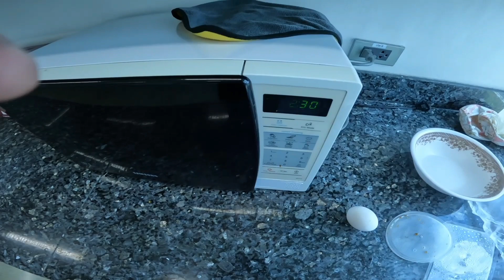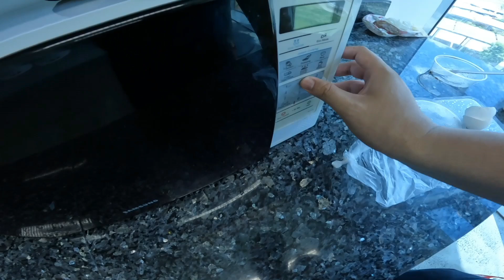Solo Midnight Car Camping in a Mitsubishi Mirage G4!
In today’s vlog, I’m taking you along on a unique adventure – solo midnight car camping in my Mitsubishi Mirage G4! It’s all about embracing the freedom of camping on the go, and I’m showing you how I make the most out of my small car space for a cozy, unforgettable night under the stars.

Join me as I set up camp, share my favorite car camping essentials, and show you the beauty of a quiet night spent in the comfort of my Mirage G4. From setting up my mini camping gear to enjoying the calmness of being alone in nature, it’s a peaceful yet thrilling experience.

If you're into minimalist camping or just curious about car life, this vlog is for you!

GEARS:
Back up camera: Vivo V9 / Vivo Y16
Mic: Ulanzi J12 Wireless / Boya BY MM1
Editing Machine: ASUS CORE i3
Editing Software: Wondershare Filmora 6 / VN Editor